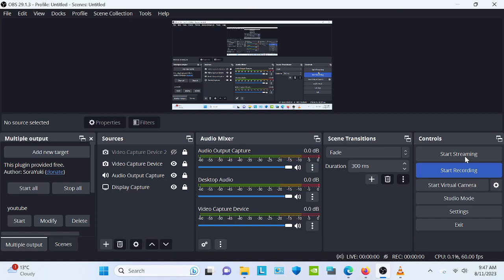huminto ako guys mahina starter relay